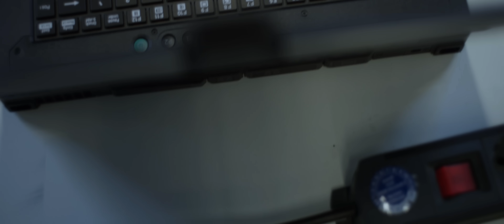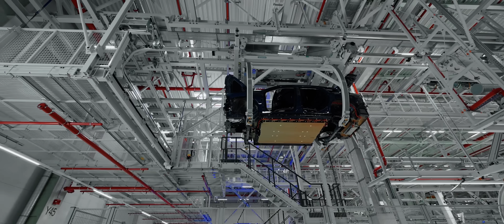Neue Klasse: Chapter 1 – The Big Picture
The development of BMWs first series model of the Neue Klasse, the new BMW iX3, was filmed over more than 2.5 years… 👀

The new BMW iX3 is the first model of a completely new era for BMW. Discover how the BMW Group launches its most ambitious industrial project ever – featuring personal insights from Oliver Zipse, CEO, as well as other board members and employees driving this transformation. Have a closer look into the engineering advancements like the high performance control unit Heart of Joy, the new BMW design language and cutting-edge technologies like the Panoramic iDrive.

👉 Experience how we redefine the electric driving experience.